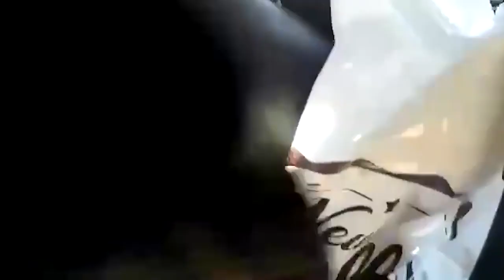תיעוד מעצר החשוד שהשפיל שוטרים בהר הבית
אחרי שהופצו ברשתות החברתיות צילומים של צעירים פלסטינים משפילים שוטרים בעיר העתיקה בירושלים ומפנים כלפיהם תנועות מגונות, המשטרה עצרה את החשוד העיקרי במעשה